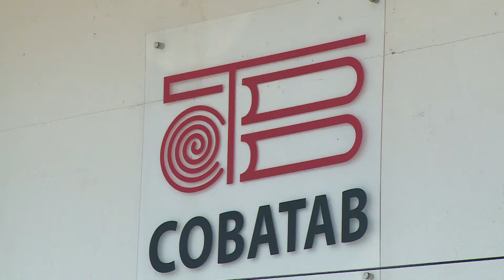Fueron separados de sus funciones dos maestros del COBATAB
NoticiasTVT🟣Fueron separados de sus funciones dos maestros del COBATAB acusados de acoso sexual, en tanto se realizan investigaciones, informa el subsecretario de Educación Media Superior, Luis Rodrigo Marín Figueroa.